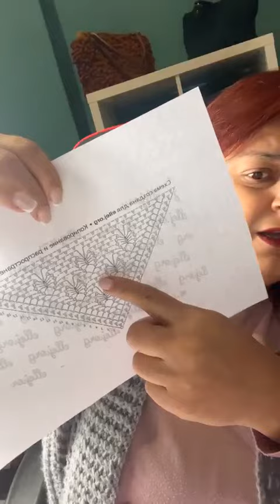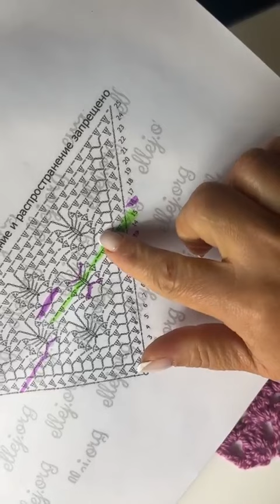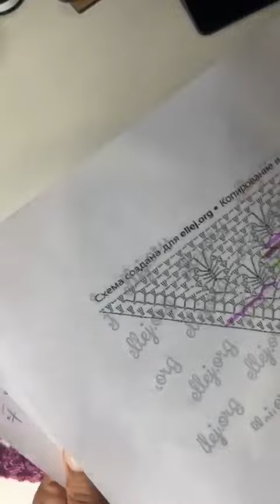Εσάρπα Πεταλούδα Β μέρος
θα χρειάστητε 5 τεμ